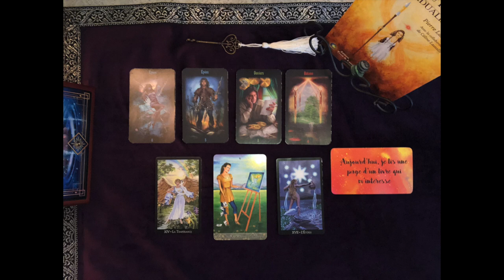LECTURE QUOTIDIENNE du jeudi 30 janvier 2020 - Thème Vision